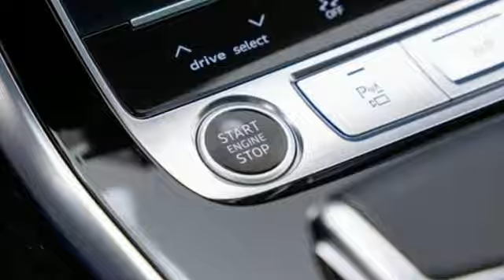2023 Audi Q7 Barrington, IL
Year: 2023
Make: Audi
Model: Q7
Trim: Prestige 55 TFSI quattro Tiptronic
Engine: 3L V-6 gasoline direct injection, DOHC, variable valve control, intercooled turbo, premium unleaded, engine with 335HP
Transmission: 8-Speed Automatic with Tiptronic
Color: Glacier White Metallic
Interior: Black
Mileage: 18528
Stock #: PBC7581
VIN: WA1VXBF72PD010348
Glacier White Metallic 2023 Audi Q7 55 Prestige quattro ABS brakes, Alloy wheels, Bang & Olufsen Premium Sound System w/3D Sound, Comfort Adaptive Air Suspension, Compass, Convenience Package, Dual-Pane Acoustic Glass for Side Windows, Electronic Stability Control, Executive Package, Exterior Parking Camera Rear, Front dual zone A/C, Head-Up Display, Heated door mirrors, Heated Front Bucket Seats, Heated front seats, Illuminated Door Sills, Illuminated entry, Intersection Assist, Low tire pressure warning, Navigation system: Audi MMI Navigation plus with Touch Response, Power Liftgate, Power moonroof: Panoramic, Power Soft-Closing Doors, Prestige Package, Remote keyless entry, Remote Park Assist Plus, Traction control, Traffic Sign Recognition, Wheels: 20"" 5-Spoke Turbine-Design.Odometer is 6630 miles below market average!Embark on a journey of luxury with Motor Werks Perks, where exclusivity awaits at every turn. Unveil a world of unparalleled privileges designed to elevate your experience. Immerse yourself in the rich aroma of our in-store Starbucks, where every sip is a decadent delight. Effortlessly maintain your vehicle's pristine shine with the swift efficiency of Wash Werks express lane car wash. Seamlessly transition through your day with the convenience of our service loaners, ensuring your mobility knows no bounds. Surrender to the pinnacle of service with our valet service pick-up and drop-off, where every detail is meticulously crafted for your satisfaction. For over 50 illustrious years, Motor Werks has been Driven By You, dedicated to surpassing expectations and defining excellence.

Only One Price, Only One Person, Only One Hour
A lot of our customers have expressed that they're frustrated with the time it takes to buy or lease a car, and really, the typical process as a whole. Because of this, we've changed the entire experience.

Only One Price
All vehicles clearly display our Market-Based Price. This is done to save you time and eliminate the traditional back and forth. It's very transparent and helps to expedite the process.

You'll be working directly with just one person, a dedicated non-commissioned Client Advisor, whose only goal is to provide you with a relaxed and stress-free experience.

Only One Hour
Since only one person will be helping you with everything, it will all be incredibly fast. No more spending the whole day at the dealership. Once you've selected your vehicle, we'll have you on the road in about an hour.
Address:
1475 S. Barrington Rd